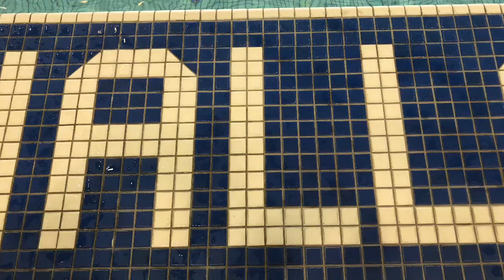Ammon August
Ammon Water Safety and SKWIM events call to sign up at Ammon dot 4Rs dot org.